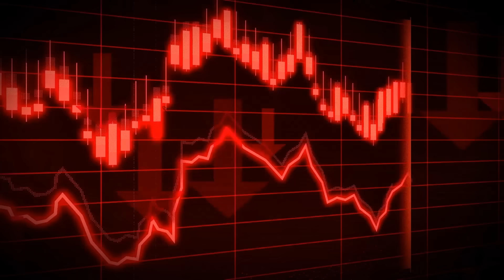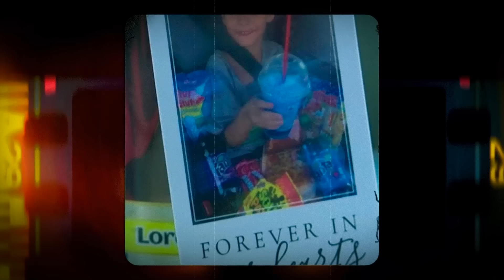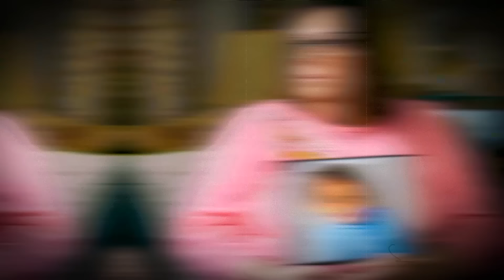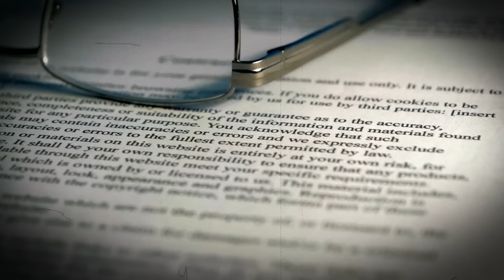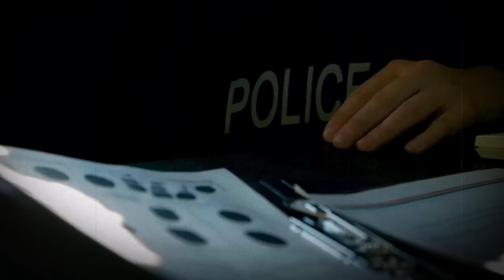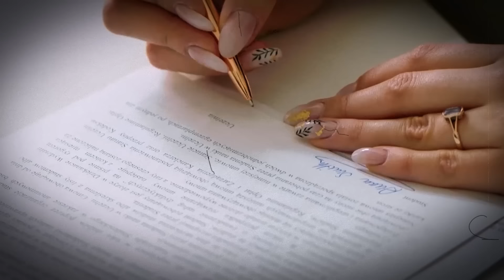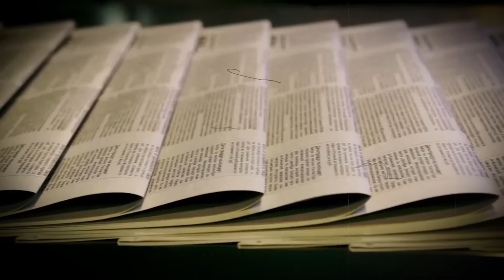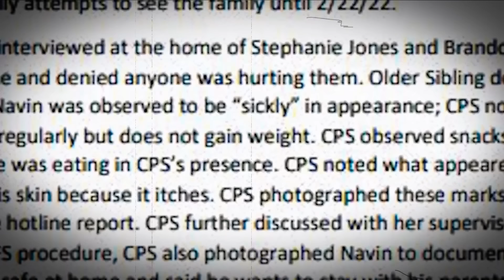WEEKS without food. One Of The Weirdest Cases You'll Ever See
"Too many cooks spoil the broth," says popular wisdom. There were many caring people around Navin Jones, but the boy still perished. His passing shocked the Peoria community, as well as many citizens of Illinois and the United States. Yes, children pass away all the time, and we have to accept that. But this was a horrible tragedy. The boy suffered from malnutrition and violence. How could this happen with his father, mother, grandmother, and vigilant Department of Children and Family Services (DCFS) officials nearby? There were too many guardians around him who did not trust each other.
The DCFS deserves special attention. This organization is designed to protect and care for children, but what do statistics show us? In 2022, the year of Navin's passing, there were 171 child fatalities involving DCFS. This is stated in the report of the agency's Office of Inspector General. That same year, DCFS Director Mark D. Smith decided to leave his post. What was the main reason for his departure? What was he afraid of?